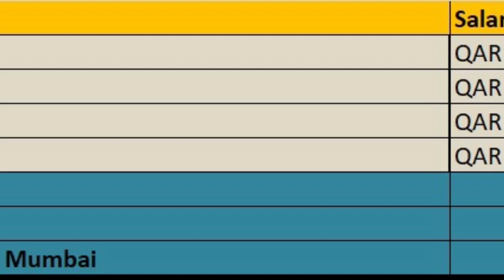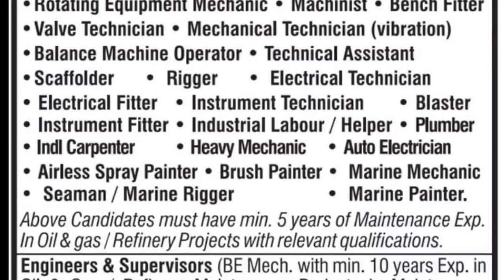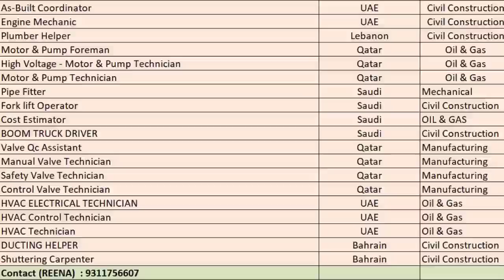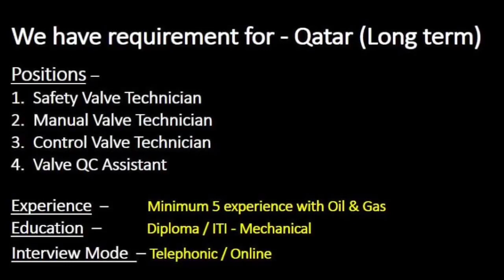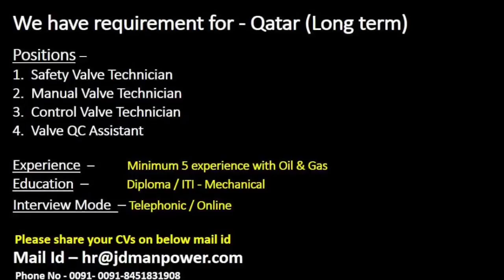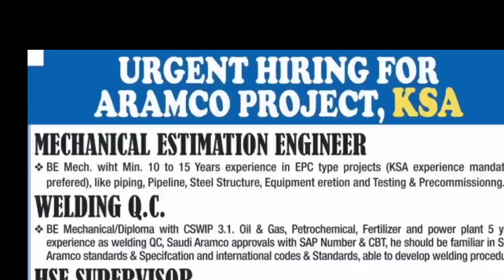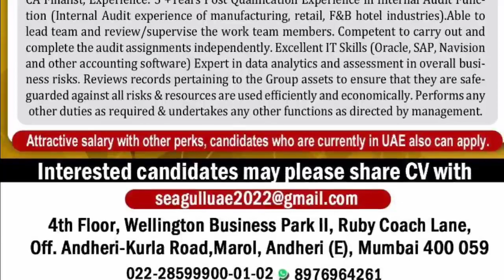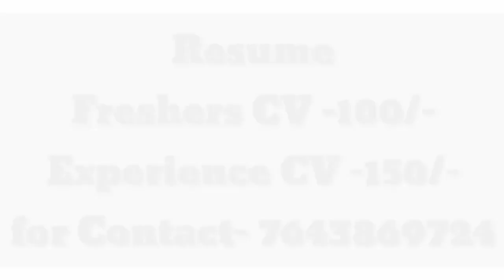31 Mar | Assignment Abroad Times Today | Abroad Time Malyalam | Overseas Vacancy | UAE | Europe job